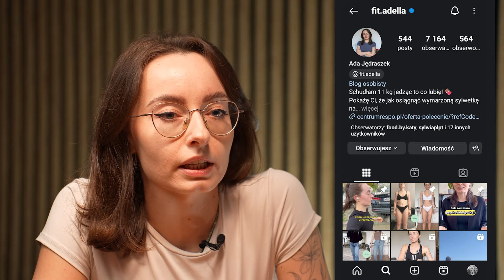Czy wygląd to dobra motywacja żeby schudnąć? | Ada Jędraszek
Można przeczytać całą sekcję o odżywianiu w księgarni, a i tak nie mieć pojęcia, jak skutecznie schudnąć. Co więcej, można mieć nawet dyplom z dietetyki, jak nasza gościni Ada Jędraszek, i borykać się ze zbędnymi kilogramami.

Wiedza to za mało, a przepis na udaną dietę nie jest wbrew pozorom oczywisty. W tym odcinku omawiamy cienie i blaski odchudzania z perspektywy dietetyczki, która przeszła przez liczne toksyczne diety i wreszcie znalazła na siebie sposób.

Poruszamy tematy metamorfoz w social mediach i ich wpływu na innych oraz motywacji i doświadczeniach z okresu redukcji – szczerze i wnikliwie.

0:00 Wprowadzenie
1:30 Czy odchudzanie jest łatwe? Teoria vs praktyka
2:30 Historia Ady - kiedy zaczęło się jej odchudzanie i jak wyglądało?
5:00 Jak studia dietetyczne, pandemia i prywatne życie wpływały na masę ciała Ady?
14:00 Co zrobiła Ada, żeby schudnąć 11 kg?
22:10 Jak to jest, że dietetyk w ogóle może potrzebować diety redukcyjnej?
26:15 Metamorfozy - zdjęcia “przed i po” - jakie są zagrożenia związane z ich pokazywaniem?
33:20 Sonda - jaka jest najlepsza motywacja do diety odchudzającej?
35:40 Czy wygląd to dobra motywacja żeby schudnąć?
28:15 Metamorfozy - czy pokazywanie zdjęć “przed i po odchudzaniu” jest promowaniem toksycznej kultury dietetycznej?
42:30 Dieta “do wesela” - czy to może być motywacja do zdrowszego odchudzania?
45:20 Co to znaczy, że dieta jest skuteczna?
48:30 Czy w social mediach dużo jest mitów dotyczących diet i odchudzania? Jakie treści dotyczące odchudzania wywołują duże zaangażowanie odbiorców?
56:00 Zakończenie

👤 Gość podcastu: Ada Jędraszek dietetyczka, psychodietetyczka, specjalistka od social mediów. Łączy teorię z praktyką. Sama schudła 11 kg i teraz pokazuje innym, jak zrobić to zdrowo i bez wyrzeczeń.

👤 Prowadząca: dr inż Małgorzata Jackowska. Dietetyczka dziecięca, autorka książek, szkoleń i warsztatów. Współtwórczyni Respo dla dzieci i nastolatków.